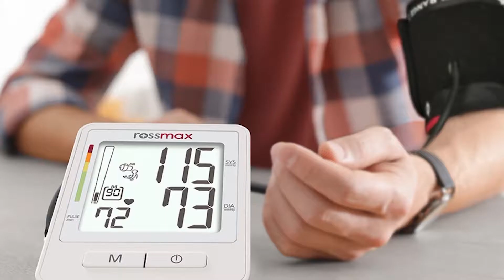مشجع جزائري يعلق على المدرب الجديد للكاميرون : " لابغاو يجيبو عشرة مدربين نربحوهم الي روتور"